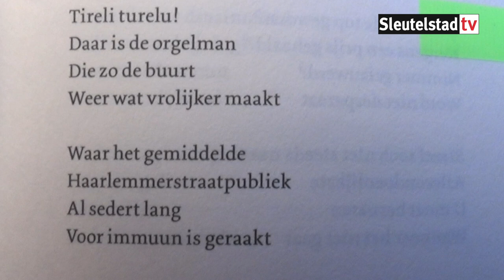Erik van Muiswinkel over Drs.P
Vanmiddag was cabaretier en Drs.P-fan Erik van Muiswinkel op uitnodiging van GroenLinks naar Leiden gekomen om zijn steentje bij te dragen aan een eventueel toekomstig muurgedicht van Drs.P op een blinde muur in de Haarlemmerstraat.